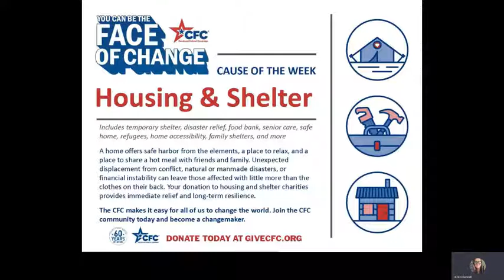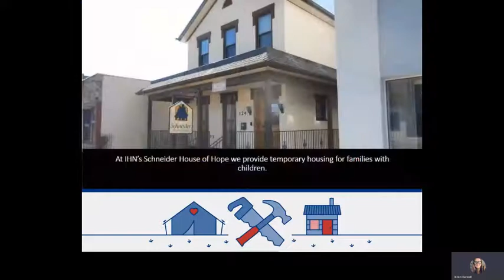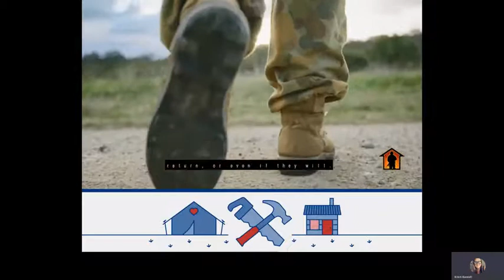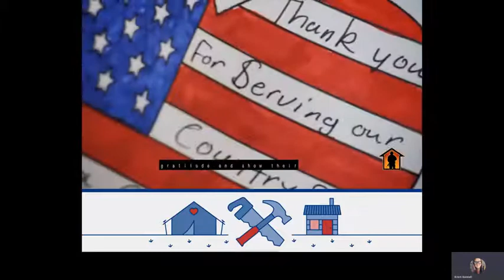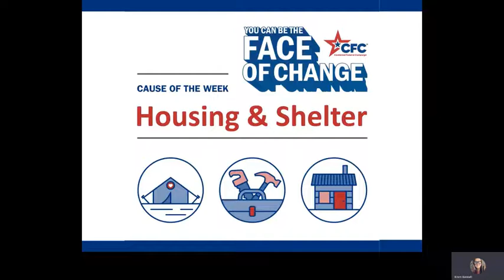Housing and Shelter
October 4th Cause of the Week is Housing and Shelter! Tune into our Cause of the Week Lunch and Learn to see how CFC Charities are making an impact in our communities!